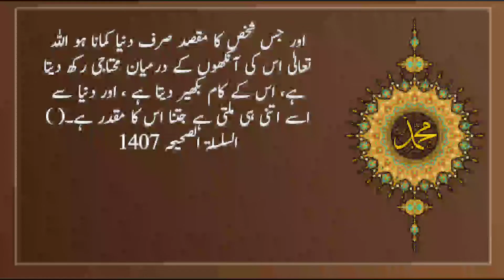Allah Os ki Aankhon k darmiyan MuhtajinRakh Deta hai | Hadis | Islamic Urdu Gallery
It was narrated on the authority of Abu Hurayrah (may Allah be pleased with him) that (the Messenger of Allah, may Allah bless him and grant him peace) said: Who will learn these words from me and act on them, or will he teach the one who acts on them? Abu Huraira (may Allah be pleased with him)?  He said: O Messenger of Allah!  The Prophet (peace and blessings of Allaah be upon him) took my hand and lost five things.  Be content with what Allah has ordained for you, and you will become the richest.  Do good to your neighbor, and you will become believers.  Do the same for the people you like for yourself, you will become a Muslim.  Don't laugh too much because laughing too much kills the heart.

 It is narrated on the authority of Marfu'a from Hazrat Ansar Razi Allah Anhu that: Whoever aims at the betterment of the Hereafter, Allah keeps riches in his heart, wraps up his scattered deeds, and the world comes to him in humiliation.  And for a person whose aim is only to earn the world, Allaah keeps the needy between his eyes, scattering his work, and he gets from the world as much as he is destined. ()
 The correct series 1407